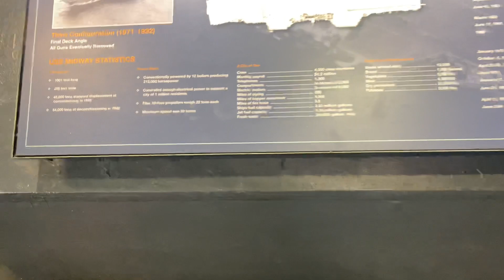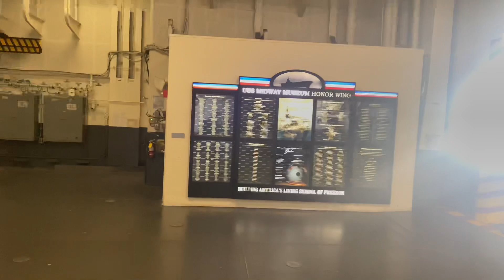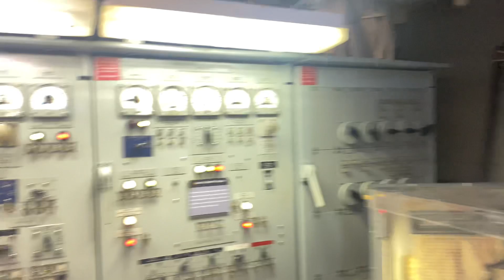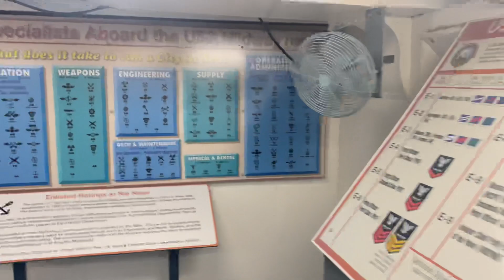USS Midway Tour Part 1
Tour of the USS Midway Museum in San Diego CA.  Here’s a live video of me walking around, capturing the moment Part I